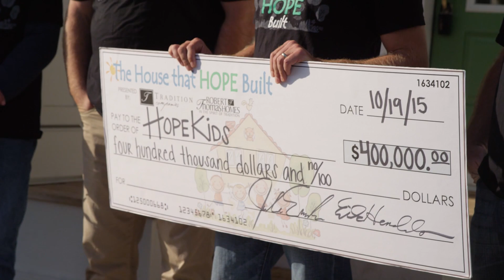"The House That Hope Built" | Robert Thomas Homes (HopeKids Minnesota)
Building HOPE from the Ground UP!

Throughout the Twin Cities metro area new homes are being built and sold for profit, but one home in particular was constructed and sold to benefit our charity of choice, HopeKids, a local organization that offers a unique support system for children with life-threatening medical conditions AND their families.

“The House That Hope Built” was constructed by Robert Thomas Homes with the support of trade and business partners. Located in Spirit of Brandtjen Farm (Lakeville), the “Hope House” was an architect designed Jamison “C” floor plan that showcased nearly 2,300 square feet including 4 bedrooms, 2.5 bathrooms, a screen-in porch area and 3-car tandem garage.

The net proceeds from the sale of the home along with cash donations allowed Tradition Companies and Robert Thomas Homes to donate $400,000 to the HopeKids Minnesota organization.